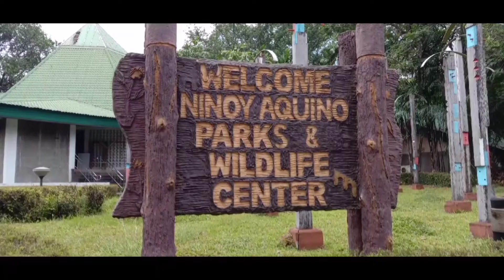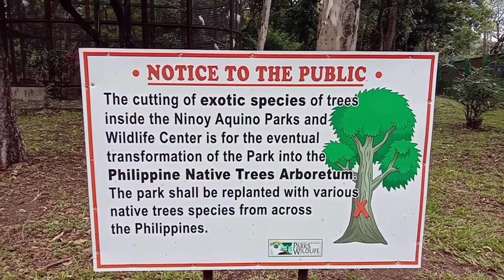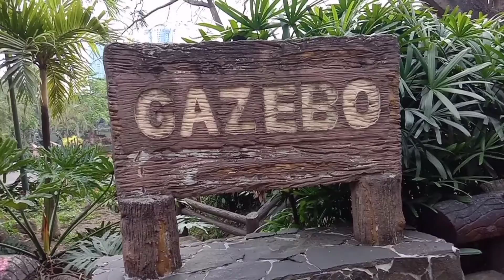Ninoy Aquino Parks and Wildlife Center (The Promise Land) Metro Manila, Philippines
Sources of Research is from Wikipedia

A Filipino
A University Graduate
A Customer Service Representative
A YouTube Viewer